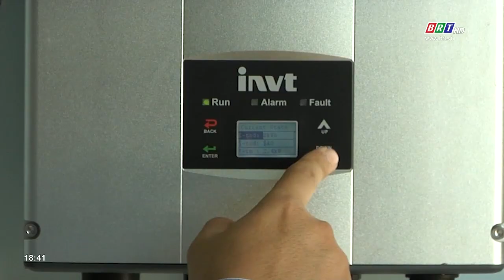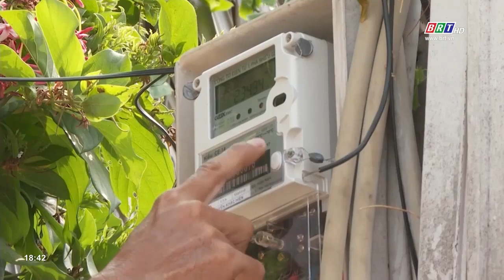Điện mặt trời của BR-VT đạt 10,37% tổng công suất nguồn | BRTgo